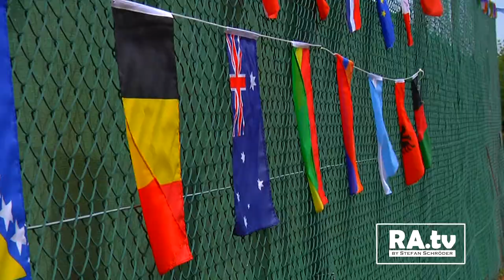+++ Ferienprogramm Ramstein 2017 "Internationaler Familientag beim TSV Hütschenhausen" +++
"Sommerzeit 2017" in Ramstein-Miesenbach
Der TSV Hütschenhausen organisierte zusammen mit dem Jugendbüro Ramstein einen wunderschönen Familientag mit einem Spielfest für alle vertretenen Nationen aus der Umgebung.
Ob Flüchtlingsfamilien oder Einzelpersonen mit Migrationshintergrund, jeder war willkommen gemeinsam mit den Hütschenhausener und Ramsteiner den Tag zu verbringen.
Mit Acryl Farben malen, einer Hüpfburg, einer Spielwiese, Boule & Tennis spielen war für jedes Kind etwas passendes dabei!
Bei besten Wetterbedingungen, leckerem Essen und kühlen Getränken fehlte es an nichts.

Dieses Video enthält folgende Musiktitel der YouTube Mediathek:
- Dobro Mash von Audionautix
- That s. That Thing von Twin Musicom